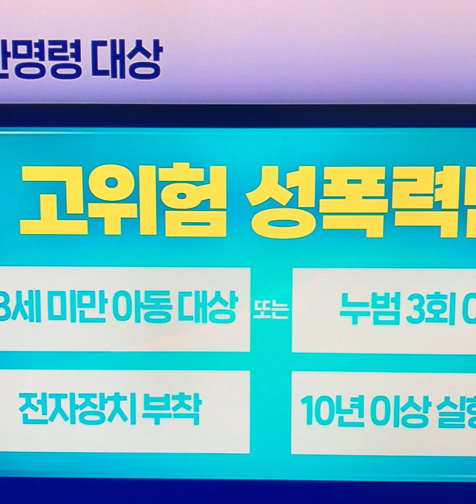한동훈장관 💕 입 쩍 벌어지는 나쁜놈들 고위험 성범죄자 주거지제한 한국형 제시카법발표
조두순·김근식 등 年 60명씩 출소
국가가 지정한 시설서만 거주

한동훈 법무장관은 24일 고위험 성범죄자의 주거지를 제한하는 이른바 ‘한국형 제시카법’ 입법예고 안을 발표하면서 그 대상이 “입이 쩍 벌어지는 나쁜놈들” “교도소나 구치소에 15년 있었다고 과연 달라질까 우려되는 사람들”로 국한된다고 밝혔다.
고위험 성범죄자의 거주의 자유를 지나치게 제한하는 ‘이중 처벌’ 아니냐는 일각의 지적에 대한 반박으로 풀이된다. 한 장관은 고위험 성범죄자를 ‘약탈적 성폭력범죄자’(Sexual Predator)라고 지칭하며 거주 제한 명령에 국가의 엄격한 통제와 관리가 이뤄질 것이라고 강조했다.